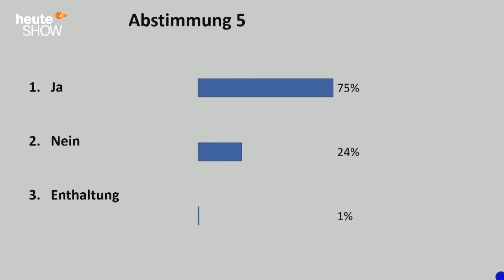Rot-gelb-grüner Rauch über Berlin: Die Ampel verhandelt eine Koalition | heute-show vom 15.10.2021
Die Sondierungen sind abgeschlossen, es gibt Einigungen über erste Eckpunkte: Was uns mit der wahrscheinlichen neuen Regierung erwartet.

00:00 Habemus Ampel!
03:02 Scheitern manche Ideen am Geld?
07:14 Die CDU rutscht unter 20 Prozent
09:55 Die Junge Union revoltiert gegen Markus Söder